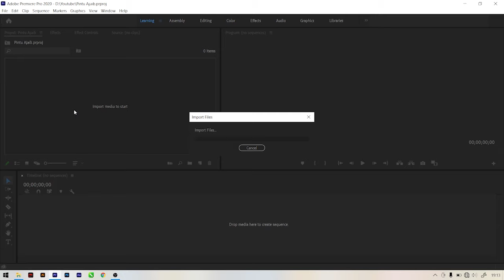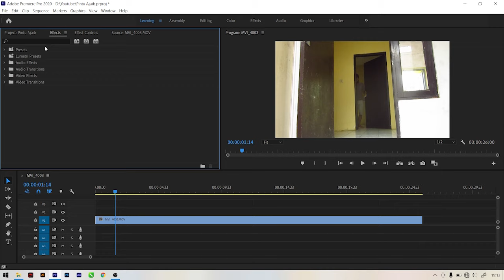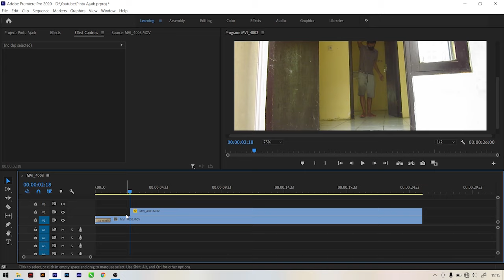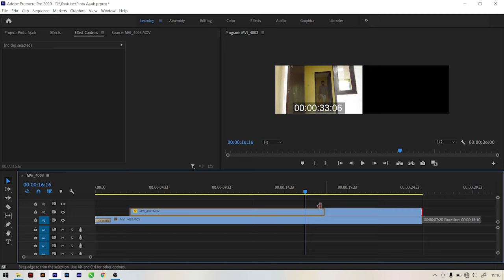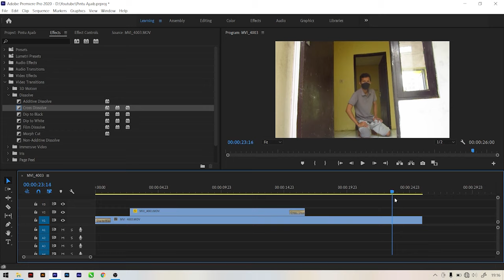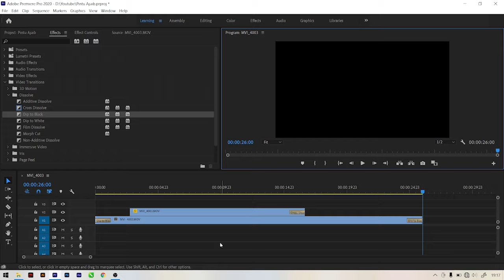Buat Video Pintu Ajaib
Hai Sobat Devix Channel ketemu lagi, video kali ini aku mau berbagi tutorial tentang cara membuat video trik pintu ajaib, aplikasi editing yang aku pakai yaitu Adobe Premiere Pro 2020.

Backsound : Friendly Dance - Nico Staf